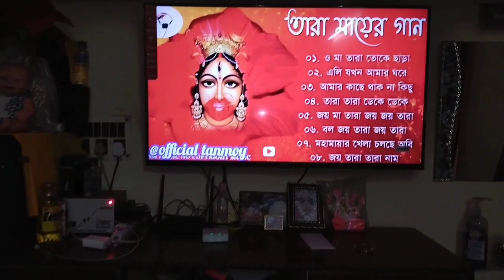মা আসছে বলে কথা ,দুটো দিন মা আমাদের 🙏🙏🙏